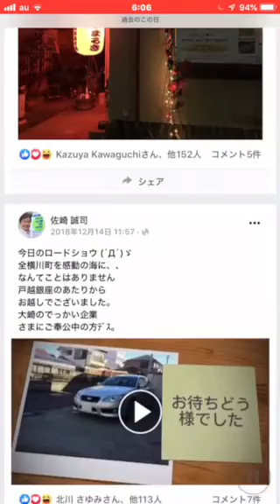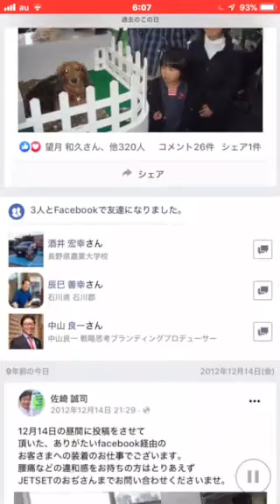おはようございます12月14日、レカロシート販売店JETSETは朝10時より営業を開始いたします、7時の外気温は1度ございました。夕刻7時までの営業予定です。レカロ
関東のレカロ販売店、八王子の
エキスパートショップJETSETは
本日朝10時より夜7時までの営業と

本日は朝のうちに立川のお得意様の
お車のスタッドレスタイヤの組み込み
納車の予定でございます。

それでは本日も1日皆様からの
電話やメールや問い合わせ
フォームやLINEなどからの
アクセスも可能ではございますが
1番シンプルでスムーズにお
答えが可能かと思います。
おります。

sazaki＊jetset.co.jp (＊›@)